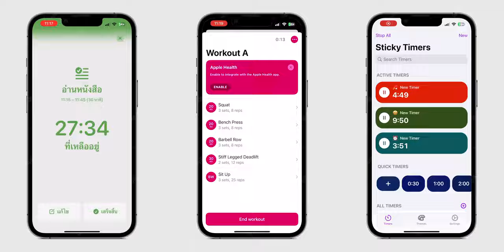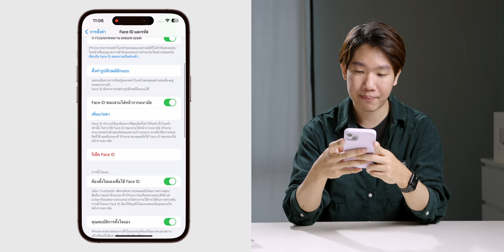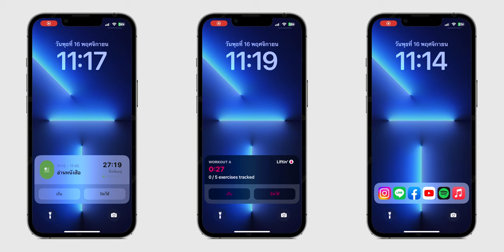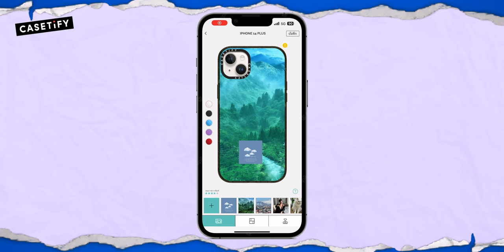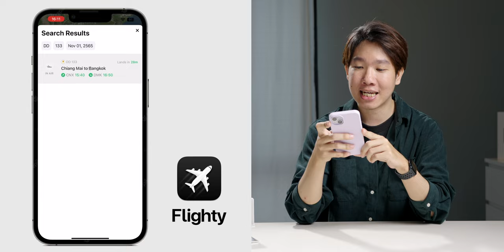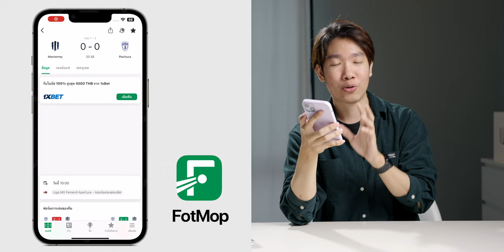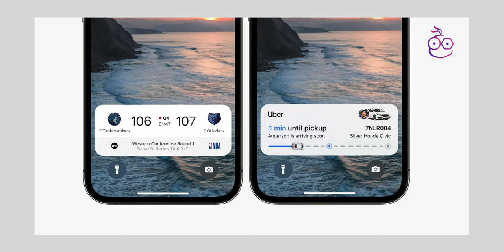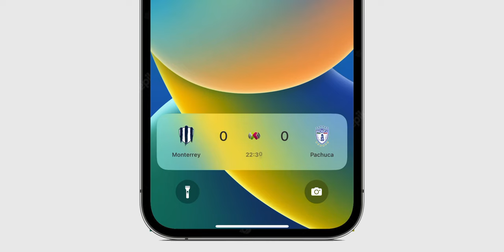iMoD สอนใช้ Live Activities แสดงกิจกรรมสดใน iOS 16.1 พร้อมแนะนำแอป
ฟีเจอร์ Live Activities การแสดงกิจกรรมสดที่อัปเดตเข้ามาใน iOS 16.1 ใช้งานอย่างไร ข้อดี ประโยชน์ และมีแอปพลิเคชันไหนที่รองรับบ้าง ? มาดูไปพร้อมกันได้เลย

00:00 - แนะนำ Live Activities
01:04 - วิธีเปิดใช้งาน Live Activities
01:39 - วิธีเช็คแอปพลิเคชันที่รองรับ
02:15 - ข้อดี ประโยชน์
04:24 - แนะนำแอปพลิเคชัน
06:15 - อุปกรณ์ที่รองรับ

🛒 ช่วงเวลาช็อปเคสที่คุ้มที่สุดแห่งปี Black Friday - Cyber Monday
21 พ.ย. - 1 ธ.ค. นี้! เท่านั้น!

🔴 iOS 16.1 มาแล้ว! ชมสรุปฟีเจอร์ใหม่ที่นี่